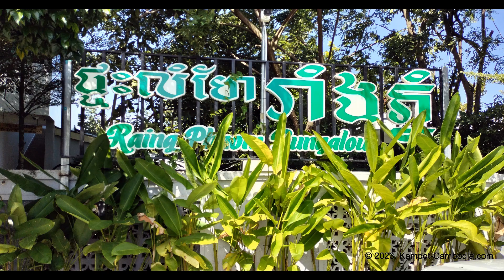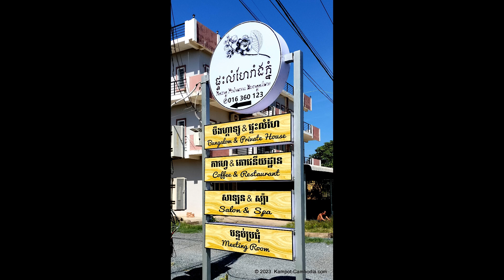Raing Phnom Bungalow in Kampot, Cambodia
Rooms and private villas with swimming pools on the road to the Waterfall.